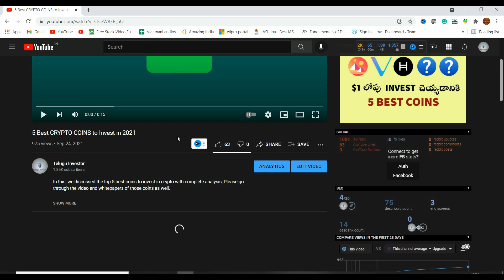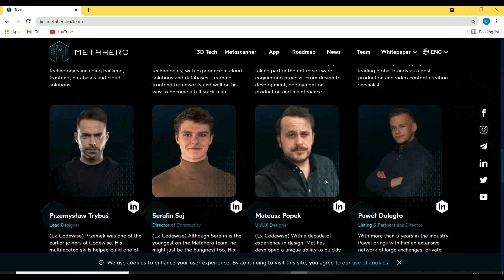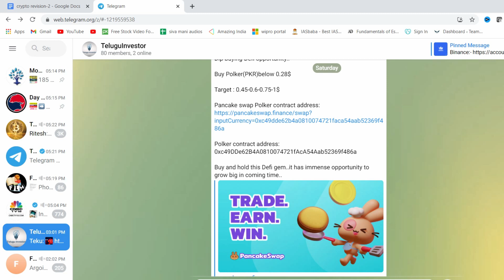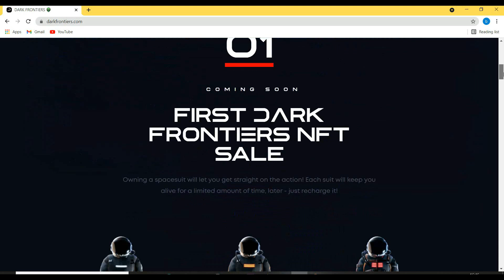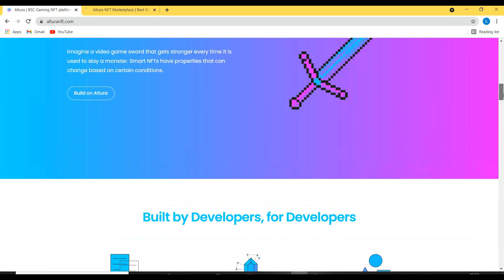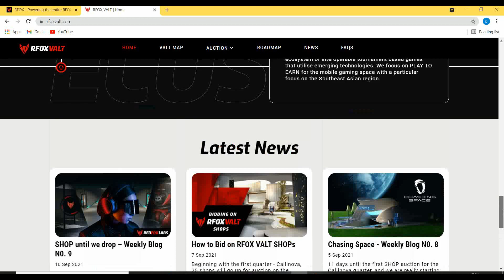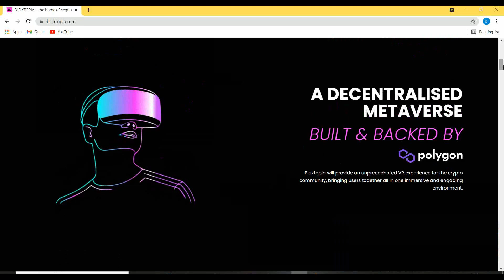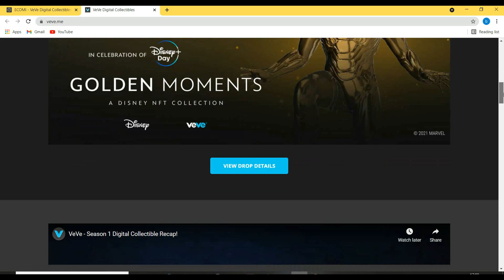Best METAVERSE Projects to Invest in 2021 || Metaverse projects Explained in Telugu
This video is all about Best metaverse projects to invest before the metaverse boom starts..

use code:- ywypxeg5x4

Bitmart or type code hrHAPp

Whitepaper  :- LINK UNABLE TO GET ..CAN SEE DIRECTLY ON WEBSITE